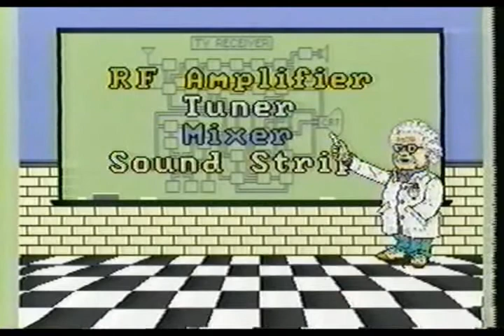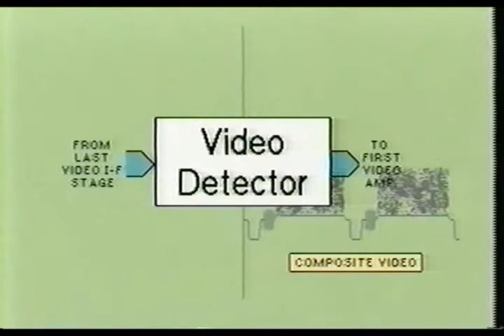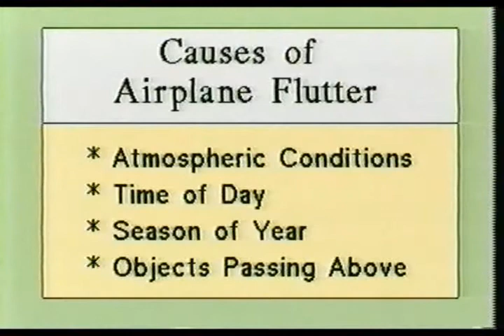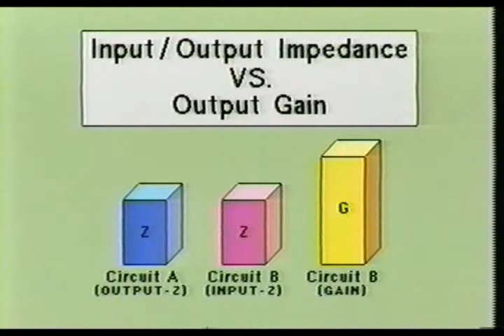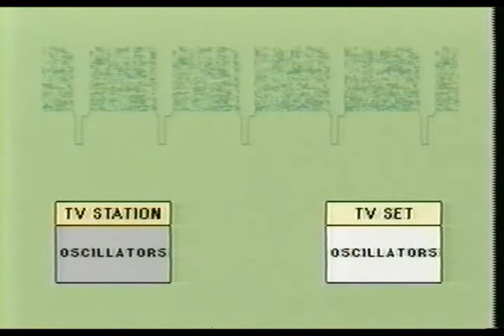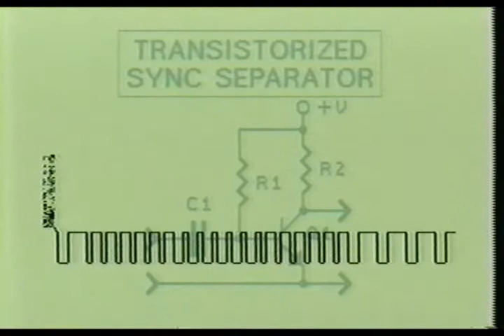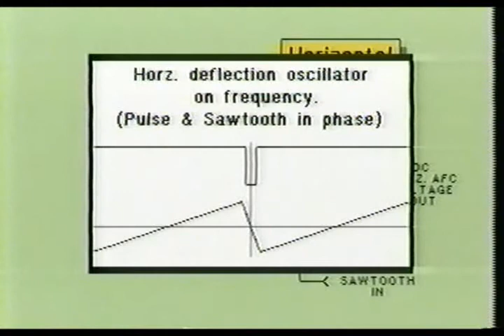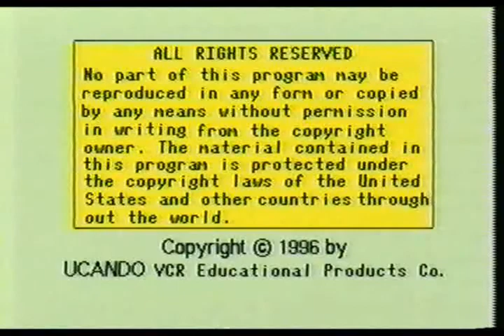VT407 TV Part 4 AGC & SYNC